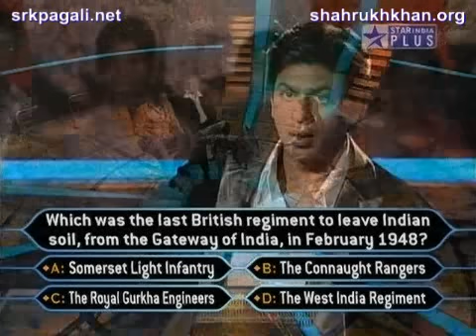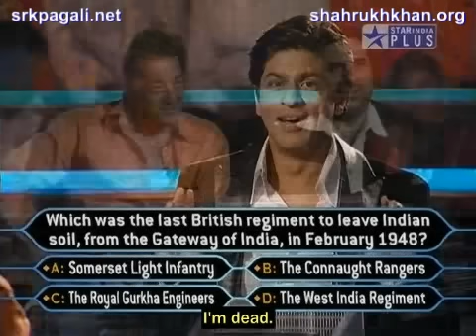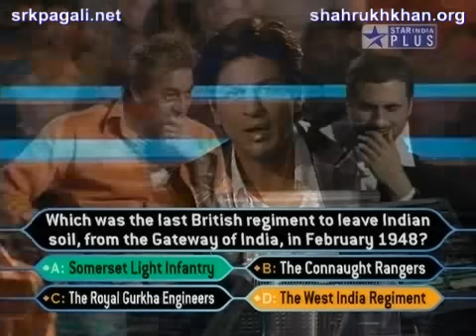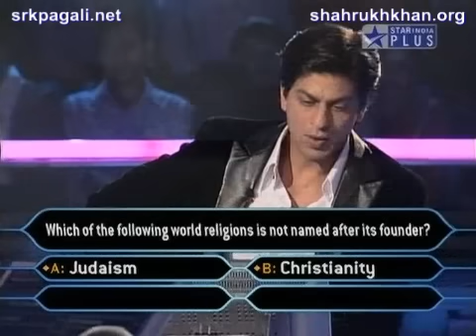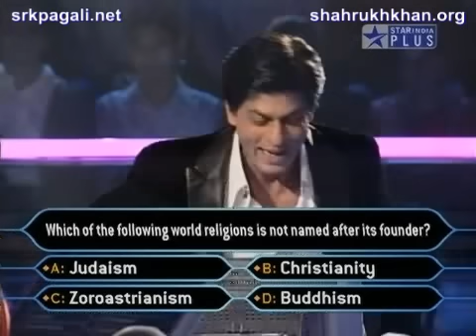KBC 3-Episode 40D Munnabhai Especial (visit:srkpagali.net)